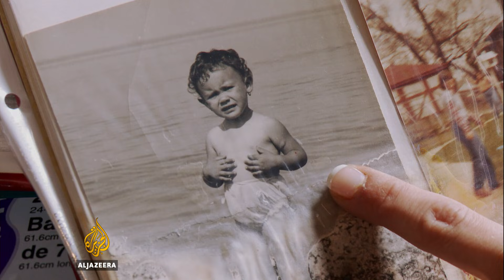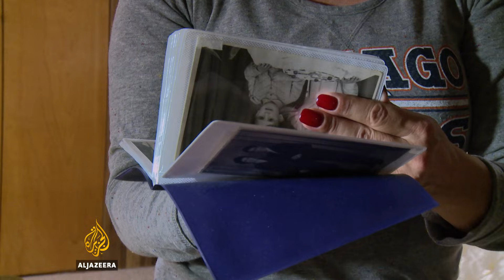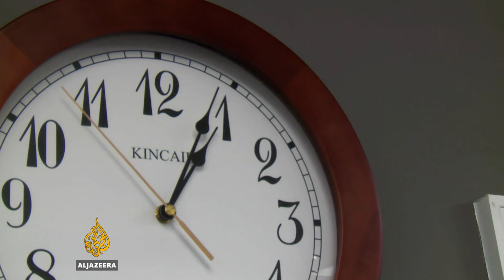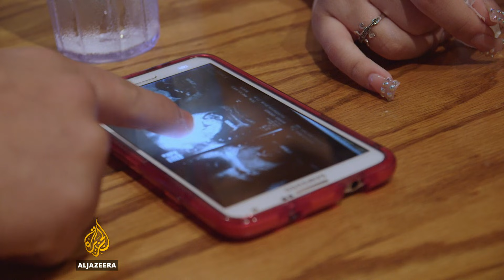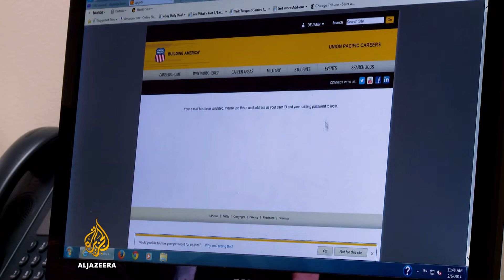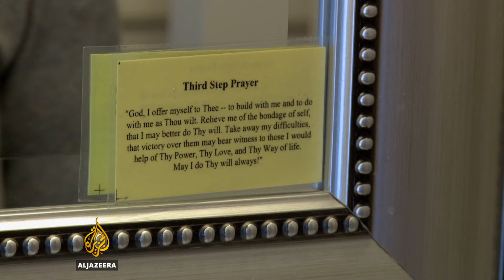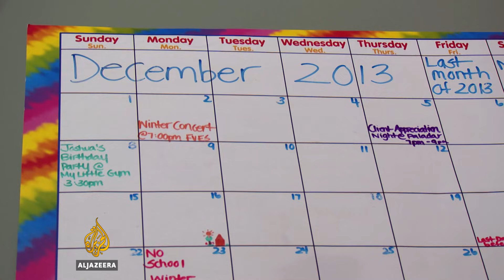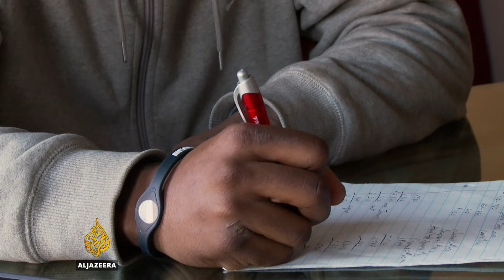Hard Earned - Rock Bottom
An intimate look at the lives of four low-income American families who work hard to find new homes for their families.